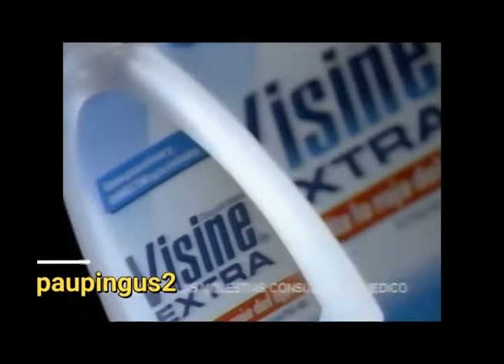Comerciales mexicanos: Visine Extra 1996